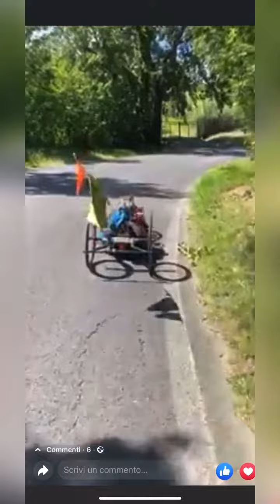Salite salite salite